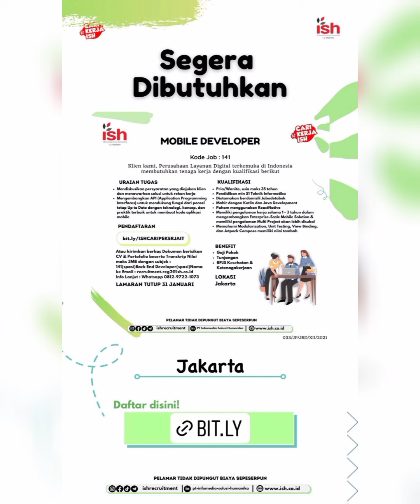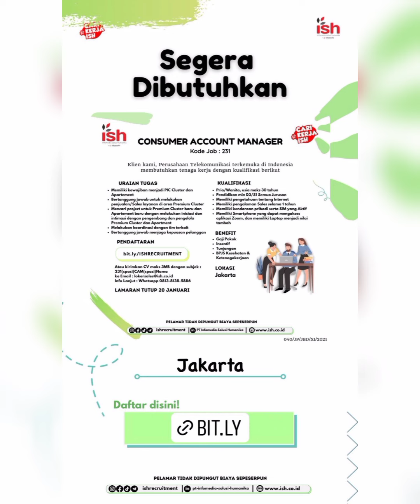Lowongan Kerja Terbaru Hari Ini || 11 Januari 2022